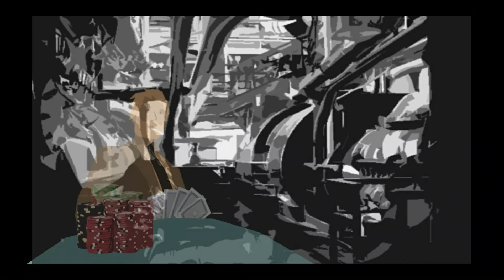Reaching out "across the card table"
In this episode of "Six Minutes," award winning journalist Rupert Robbins interviews Candidate Burt Silver in the Bell Tower, touching on such topics as  finding common ground, reaching across the aisles and why the smoky boiler room is so vital to getting things done.